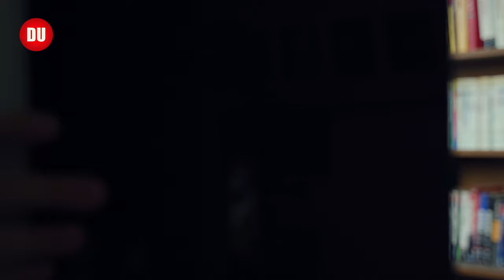【DU 雙魚的海邊】LG gram 17″ 開箱評測心得，攝影師的修圖二號機？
比我手上的ASUS 14吋還輕的17英吋筆記本，2019年LG gram不僅輕薄且續航力令人驚艷，16:10的螢幕比例與亮麗的顯示色彩，為平面攝影師的修圖隨身機帶來另一種選擇。